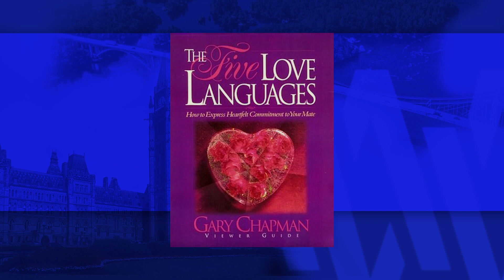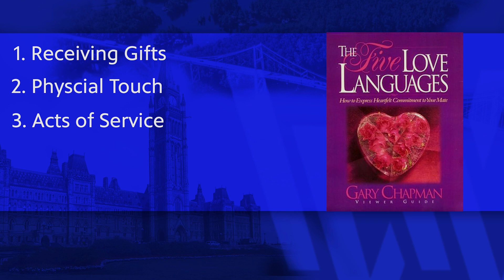Valentine's Day for Singles | WPBS Weekly: Inside the Stories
Valentine’s Day isn’t just for couples! Relationship Sensi Jack LeFleur shares how singles can benefit.

WPBS Weekly: Inside the Stories is brought to you by The Watertown Oswego Small Business Development Center, The J.M. McDonald Foundation, The Estate of Grant Mitchell, and The Doctor D. Susan Badenhausen Legacy Fund of The Northern New York Community Foundation.  Additional funding from the New York State Education Department.